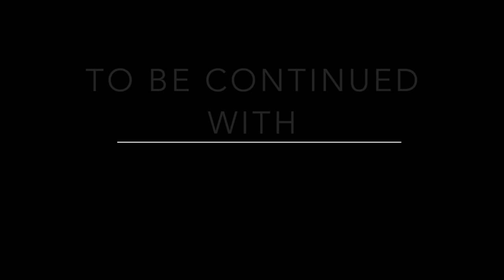Eicher Bros Glass Bead Extraordinaire Pt. 1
Ryan Eicher make a Glass Pendant with speed!  Using a propane/ oxygen mix, he works Borosilicate glass in the flame.

In Part 2, he will use a lapidary wheel to shape the bead into a crystal.

Music is "Sabre Dance" by Khachaturian